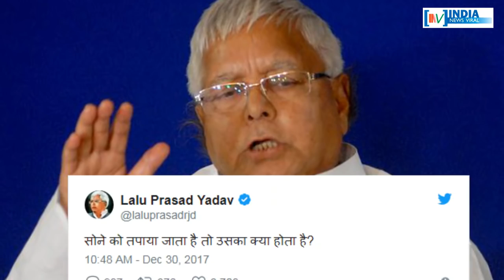आखिर लालू यादव ने सोने से क्यों की अपनी तुलना ? INDIA NEWS VIRAL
आखिर लालू यादव ने सोने से क्यों की अपनी तुलना ? क्या जेल से निखरकर निकलेंगे लालू यादव ? जानने के लिए देखें रिपोर्ट